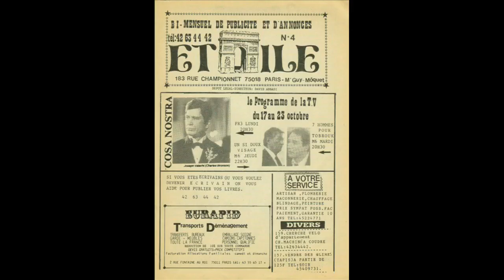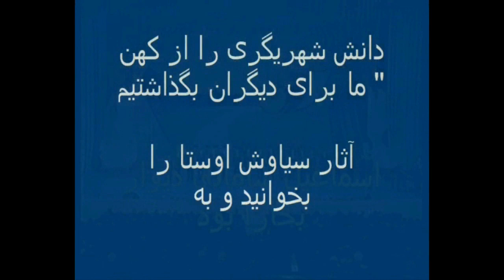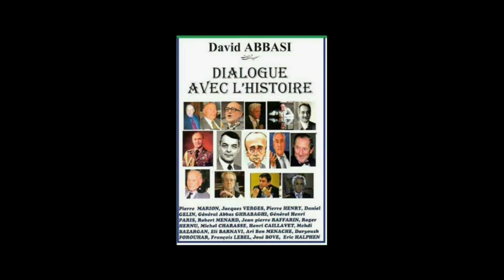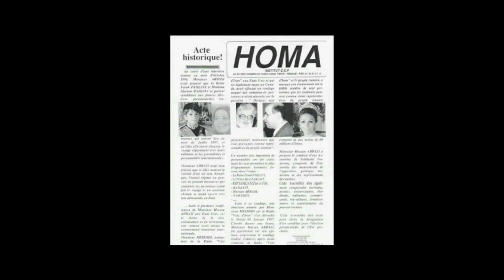رباط خامنه ای هم برنامه ساز تلویزیونی شد-خودش که مرده است بدلش میگوید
هرپنج شنبه از ساهت هفده و سی دقیقه به هنگام ایران از ماهواره شبک پارس سیاوش اوستا را ببینی
ما کز رخ یار یادگاری داریم هر دم زفراق یار ناری داریم  یار ترا و یادگار ما را ای شیخ    ما سوخته دلان هم خدایی داریم
تجاوز چهل ساله به دختر و پسر ایرانی در حج
چرا تازیان حاکم بر میهن چل سالا است  شعار مرگ بر اسرائیل میدهند
چگونه انگلیس سازمان مرجعیت شیه را ساخت و چرا نیکسون را حذف کردند؟
خامنه ای مرده است بدل او برنامه تی وی میرود با شاسی
همه دست اندرکاران حج در ایران مزدور عربستان و
فرانسویها بساط مجاهدین را بخاطر توهین به سیاوش اوستا جمع کردند#شمسی دختر محله مون وسعودی مهدیه و حسینیه را ساخت تا ایران ویران شود و شد
رباط علی خامنه ای هم برنامه ساز تی وی شد
استاد گلپا کپی ندارد هرچند یک جهان شاگرد دارد
روژه کشتار دسته جمعی بالای پنجاه ساله ها همزمان با انقلاب سیاه ایران طی یک رمان در سال 1981 نوشته شد مدیر شامبر و سنای فرانسه طی گفتگویی با سیاوش اوستا از این راز پرده برداشت
چگونه مرجعیت شیعه توسط انگلیس و با پول یک زن مسلمان شیعی  کشمیری که رقاصخانه داشت در ایران و عراق ساخته شد و پس از آن با پول عربستان و مدیریت انگلیس حوزه های ایران و عراق کارخانه های آخوند و مرجع و فقیه سازی  را راه  انداختند؟
کل برنامه را در مهر تی وی دات کام ببینید mehrtv.com

أكثر من 500 شخصية دولية (الرئيس ، رئيس الوزراء ، الوزير ، الفنانين ، الكاتب ، الصحفي ، رؤساء البلديات ، السفراء ...) مرت في انبعاثات ديفيد عباسي بث باللغة الفرنسية والفارسية والعربية